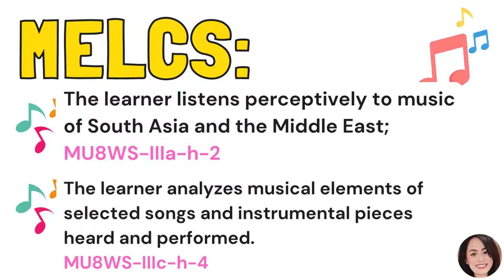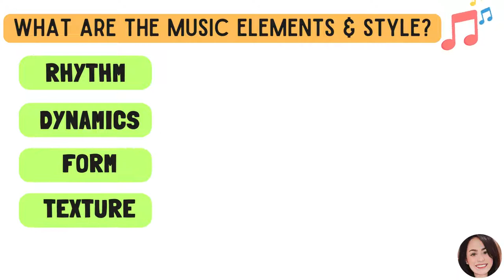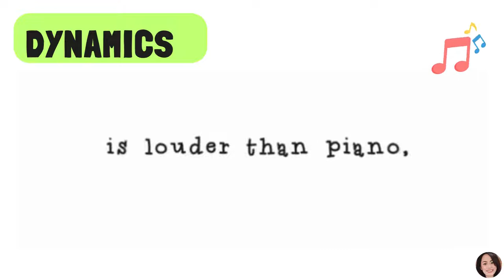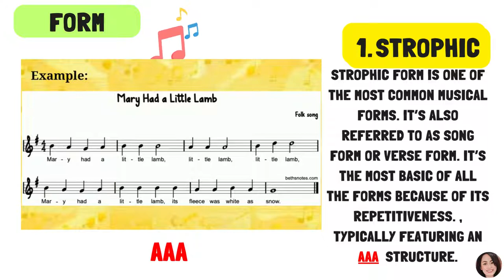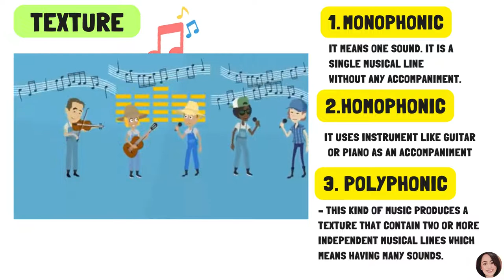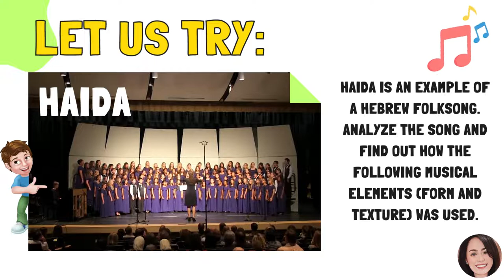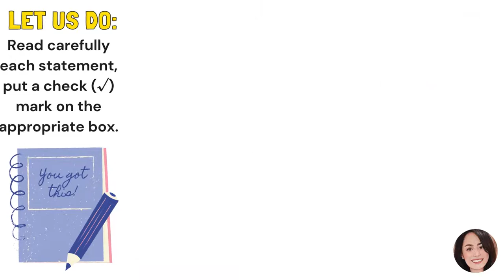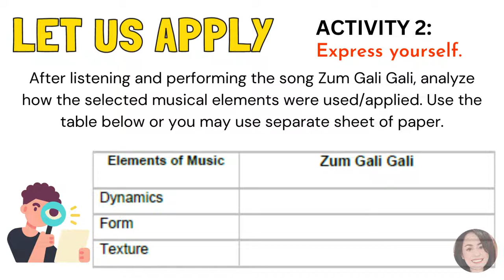MUSIC 8 | QUARTER 3 | WEEK 2 -MUSIC OF SOUTH, WEST ASIA & MIDDLE EAST - Performance & Evaluation